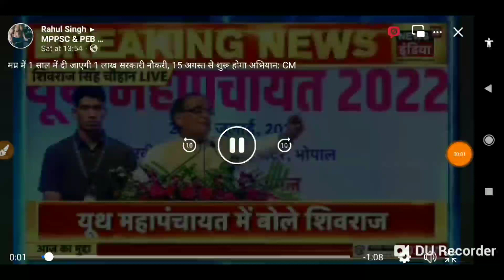मुख्यमंत्री शिवराज सिंह चौहान जी का भाषण 1 लाख नकरी देने के लिए | mp jovt jobs & mp new vacancy 2023